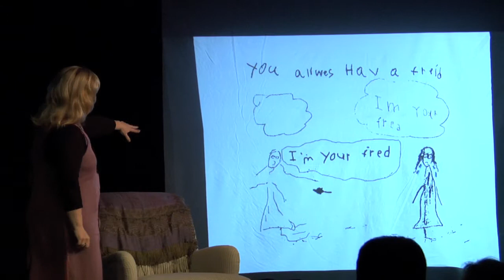Life Coach Cabaret Never Saw Blue:Youtube.mov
Sonja Alarr, Life Coach, sings Never Saw Blue from her one woman show Life (coaching) Is A Cabaret, performed in Los Angeles, CA  the weekend of 3/9/12